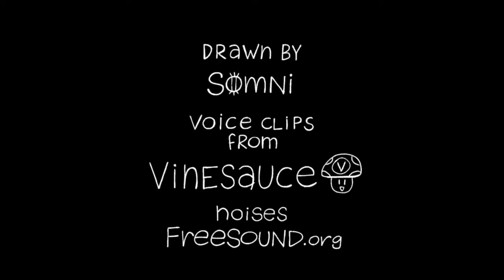Vinny reacts to "Vinesauce - Doug Lost Episode"